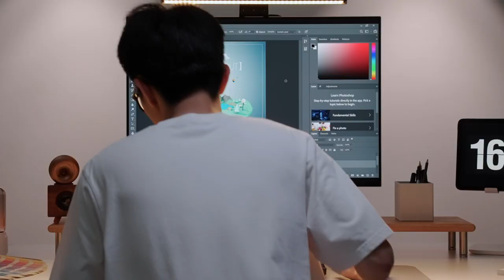Baseus i-wok2 Series USB Asymmetric Light Source Screen Hanging Light